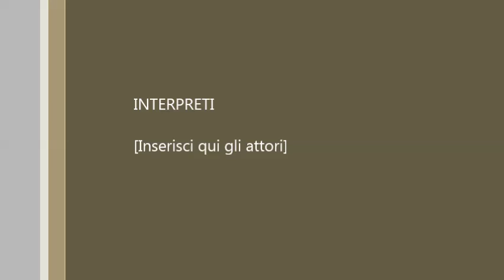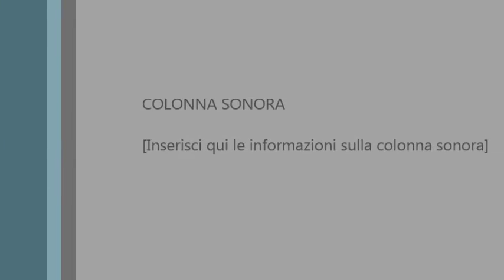tutorial flash mob 30° Peppe e Zubettu!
video tutorial del flash mob a tema film cult!